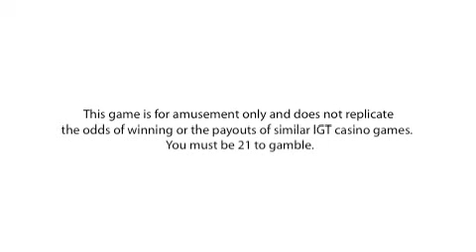Cleopatra Slot Game Trailer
Cleopatra is now available for the iPhone and iPod Touch via the App Store for $1.99

Check out the review and much more video games news